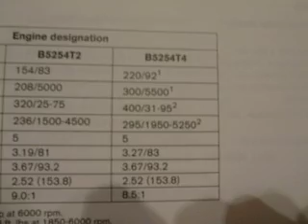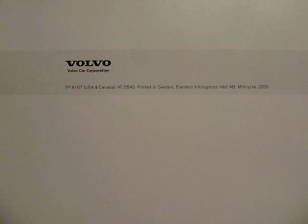06 07 R Torque Limit Specs 008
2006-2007 S60 R and V70 R Still Torque Limited To 258